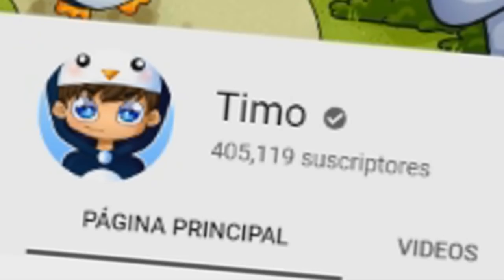¡LA RULETA DE LOS CARROS MAS FEOS en MINECRAFT! 🎯🚗 CARRO NOOB vs CARRO PRO (Minecraft con MODS)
► ¡IMPORTANTE!

★ ¡Canales AMIGOS!